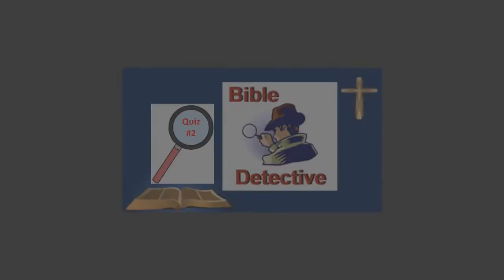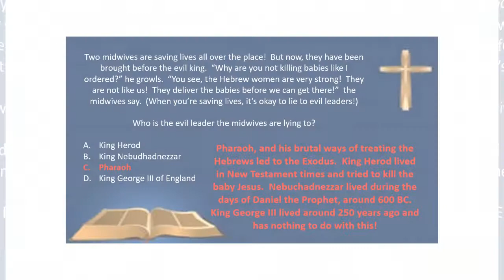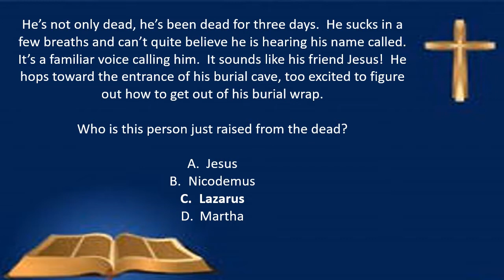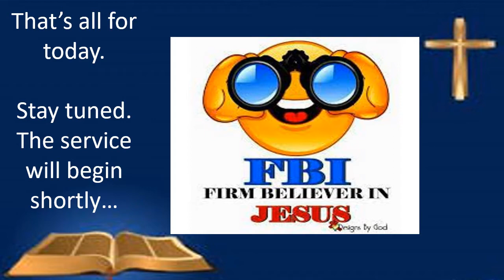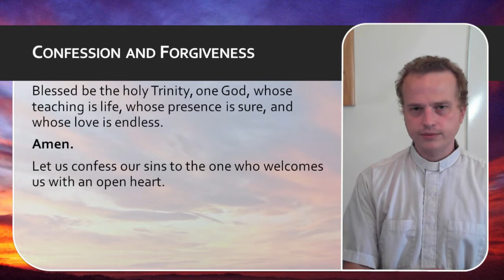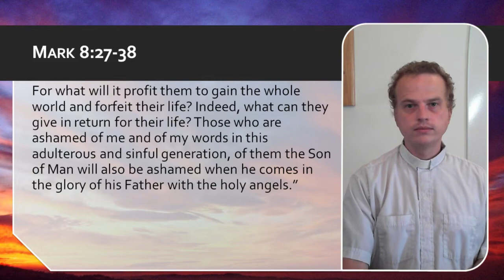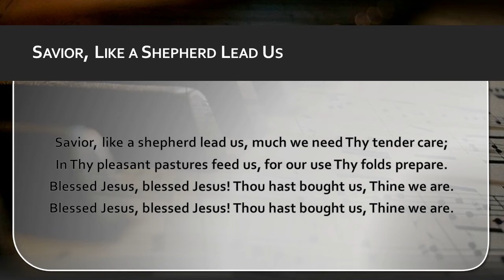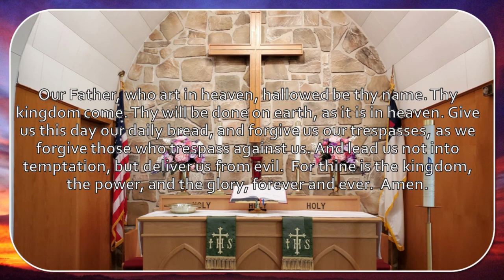2021 09 12 Pentecost 16